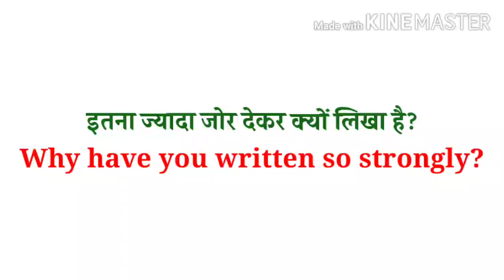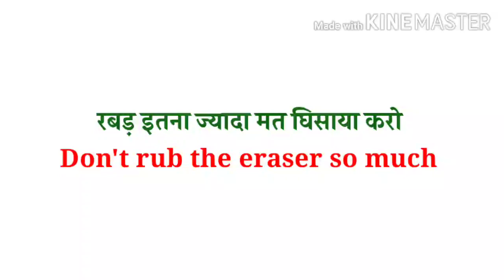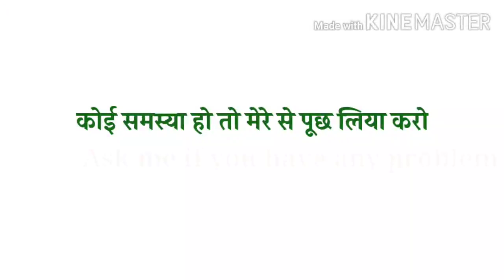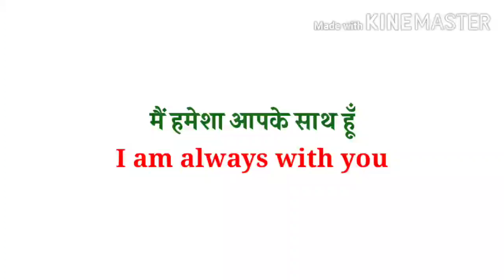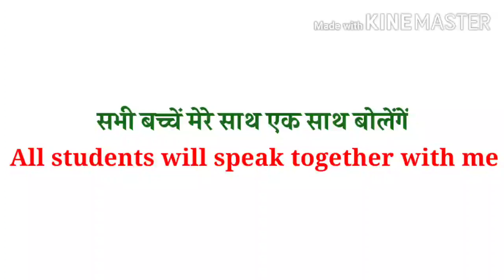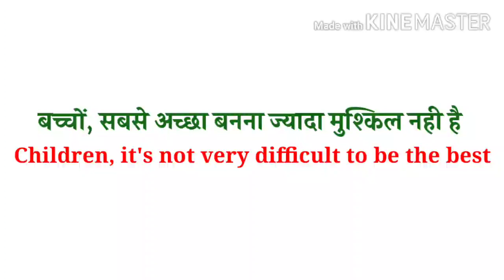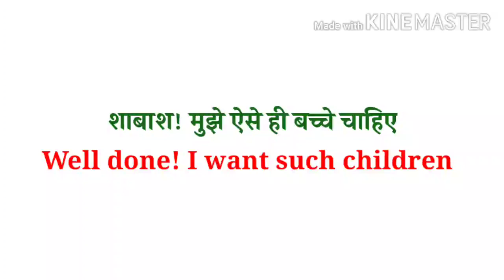English For Teachers || Classroom English For Teachers || Daily Use English Sentences For Teachers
Hello friends
This video is specially made for teachers. In this video 22 best daily use English sentences have been given for practice. The teachers who feel shy and hesitate in speaking English in classroom this video will work as a boon at the present times. Dosto ye video sirf teachers ke liye bnai gyi hai. Agr aap bhi teacher hai to ye video aapke liye best hai . Es video me 22 daily use english sentences for teachers have been given for practice . Aap es video se classroom english speaking aasani se sikh skte ho.